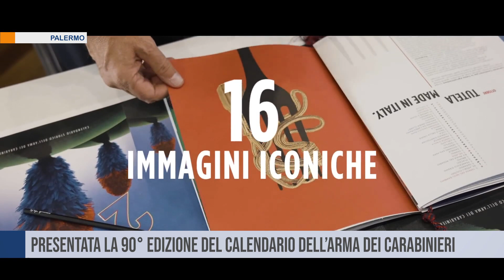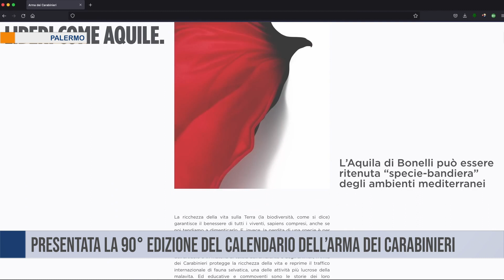Roma. Presentata la 90° edizione del Calendario dell’Arma dei Carabinieri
Presentata  all’ Auditorium Parco della Musica di Roma la 90esima edizione del Calendario dell’Arma dei Carabinieri. Il calendario 2023 è dedicato alla natura e alla sua salvaguardia. La pubblicazione delle edizioni del calendario iniziata nel 1928 si è fermata solo tra il 1945 ed il 49 nel periodo successivo alla seconda guerra mondiale.